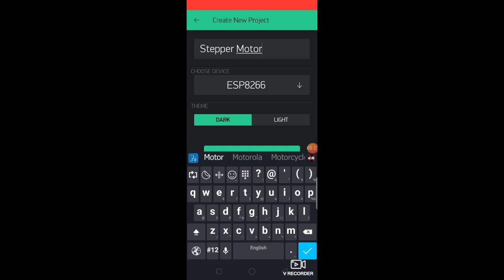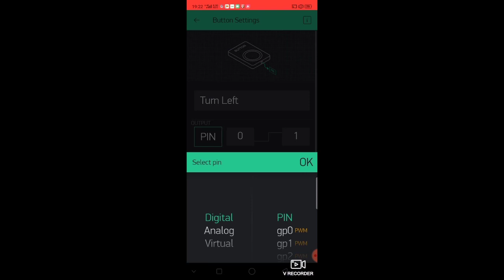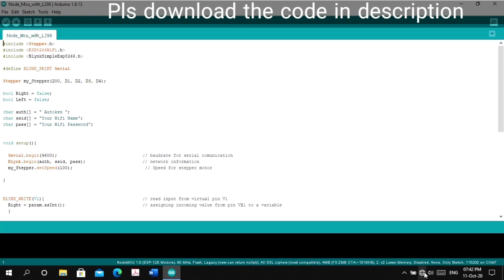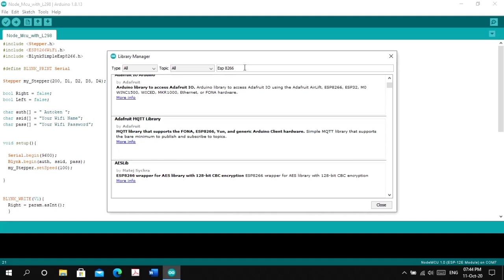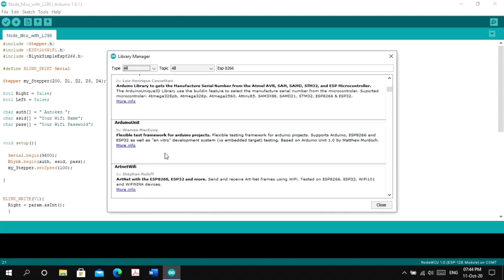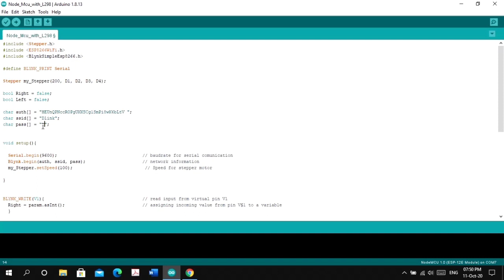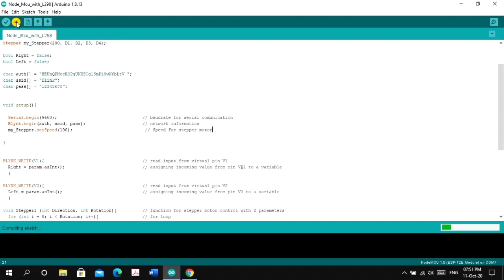How to control stepper motor with node mcu using L298n Motor driver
1.Node mcu esp 8266
2.Stepper Motor 12VDC
3.Jumper wire
4.12VDC power supply
5.Bread board
6.L298n Module